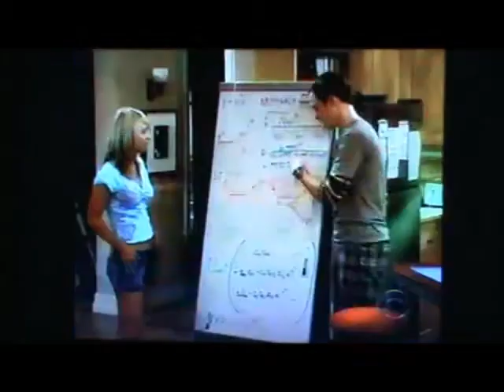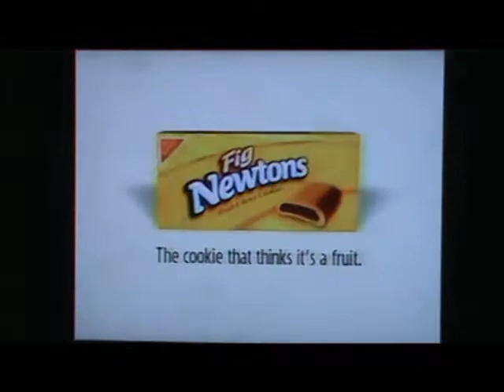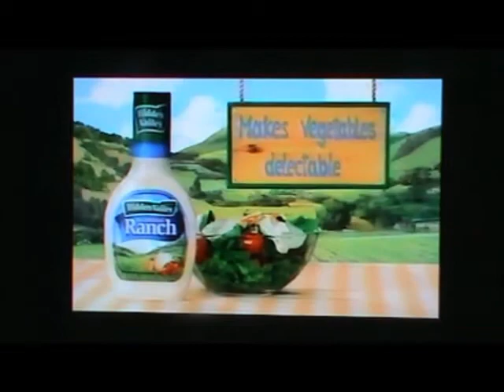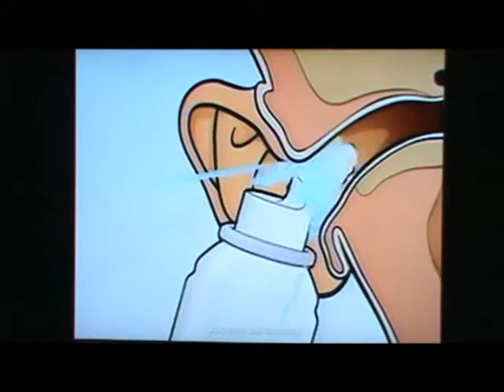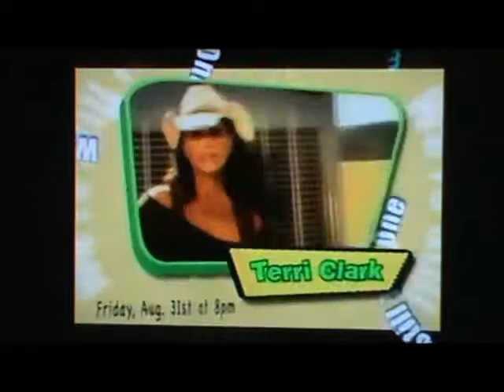CMGUS VCR CLASSIC COMMERCIALS: AUGUST 2007 FUNNY FUN HUMOROUS BEST A TO Z COMMERCIAL MONTAGE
CMGUS VCR CLASSIC COMMERCIALS: AUGUST 2007 FUNNY FUN HUMOROUS BEST A TO Z COMMERCIAL MONTAGE AIRED DURING DAYTIME SOAP OPERAS IN AUG 2007 *TV ARCHIVE VCR VHS CAPTURED IN SIOUX FALLS SD SOUTH DAKOTA